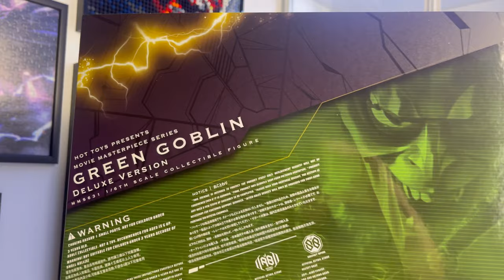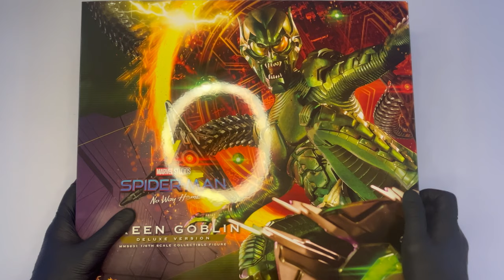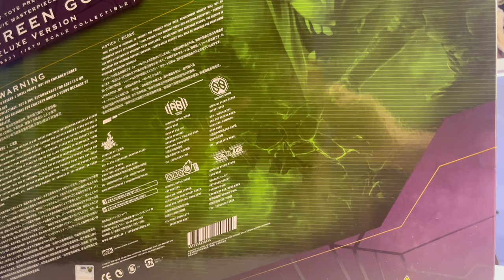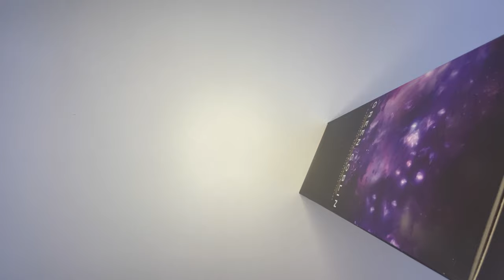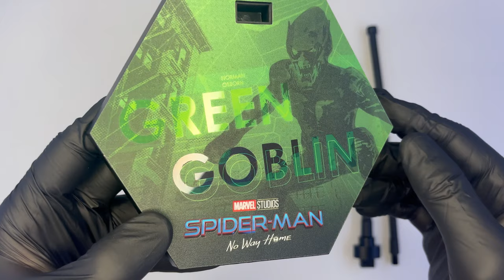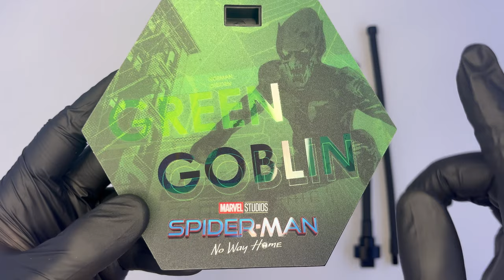Hot Toys Green Goblin 1/6 Spiderman: No Way Home Deluxe Edition Unboxing & Review | Bello, ma...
Recupero @marvel assolutamente necessario per arricchire la collezione di @HotToysOfficial dedicata a Spiderman: No Way Home; questo Green Goblin sembra promettere davvero bene, con un headsculpt alternativo alla maschera di Goblin tra i più realistici ed impressionanti mai realizzati dall'azienda. La Deluxe Edition aggiunge alla figure l'aliante, accessorio fondamentale per un'esposizione perfetta. Sarà all'altezza delle aspettative? Scopriamolo! @CollectSideshow

▬▬▬▬▬ Capitoli ▬▬▬▬▬
00:00 - Introduzione
01:08 - Box Art
02:55 - Unboxing
04:09 - Accessori
08:11 - Headsculpt di Willem Defoe
11:16 - Aliante
15:23 - Body, Headsculpt, Tuta e Painting
21:44 - Articolazioni
24:41 - Posing
25:28 - Considerazioni finali e Conclusione